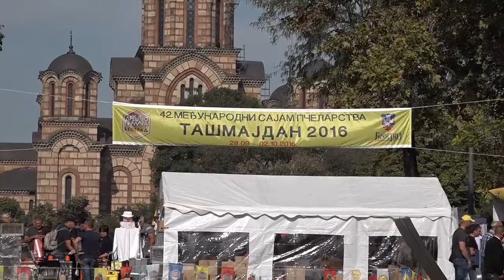OPŠTINA ŽAGUBICA ORGANIZOVALA POSETU 42 MEĐUNARODNOM SAJMU PČELARSTVA NA TAŠMAJDANU